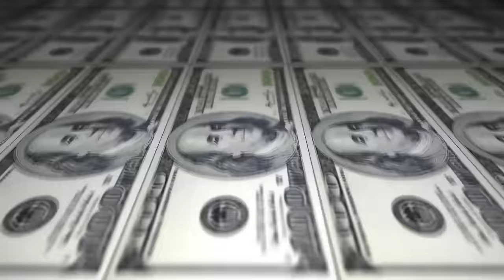Nego Drama vs Brain - 1 fase - 203º Batalha do Tanque - São Gonçalo -2016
Musica de intro: BK Próximo ao nascer do sol

Vencedor:NegoDrama